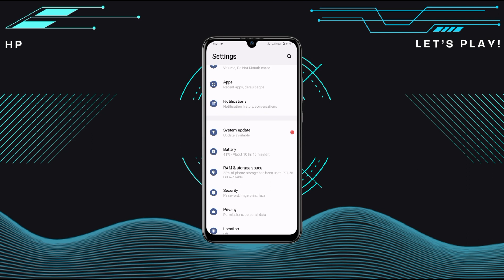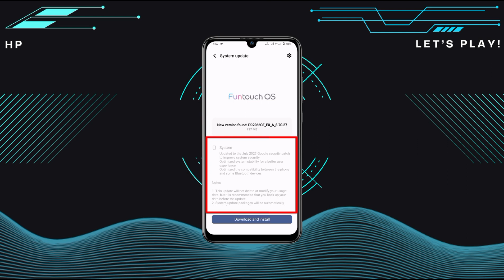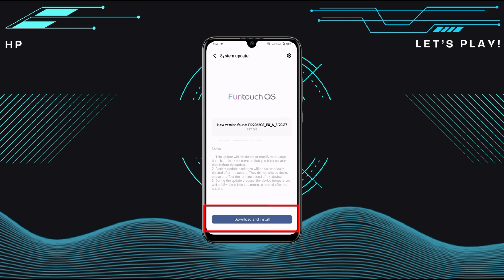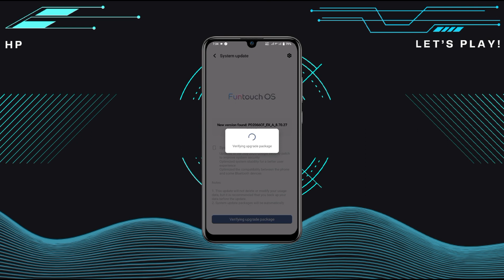Vivo Y20g New update | Vivo y20g August 2023 | 8.70.27(717 MB) | Mahesh Jat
Vivo Y20g New update August 2023 | 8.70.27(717 MB) | Mahesh Jat

System update available, which will bring a better experience.

System
Updated to the July 2023 Google security patch to improve system security
Optimized system stability for a better user experience
Optimized the compatibility between the phone and some Bluetooth devices